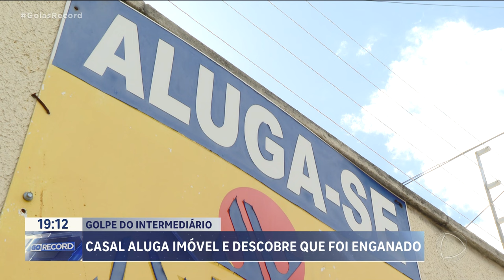GOLPE DO INTERMEDIÁRIO: CASAL ALUGA IMÓVEL E DESCOBRE QUE FOI ENGANADO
JÁ IMAGINOU ALUGAR UM APARTAMENTO E DESCOBRIR QUE CAIU NUM GOLPE? FOI O QUE ACONTECEU COM UM CASAL EM GOIÂNIA. O CASAL SÓ DESCOBRIU O GOLPE QUANDO CHEGOU COM A MUDANÇA E DEU DE CARA COM O DONO DO IMÓVEL. O ESTELIONATÁRIO RECEBEU O ALUGUEL E SUMIU COM O DINHEIRO.